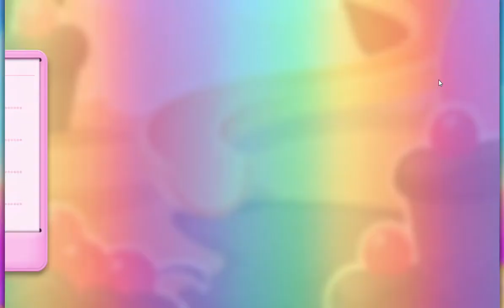TIMEPASS S4 | CANDY CRUSH SODA | LEVEL-79